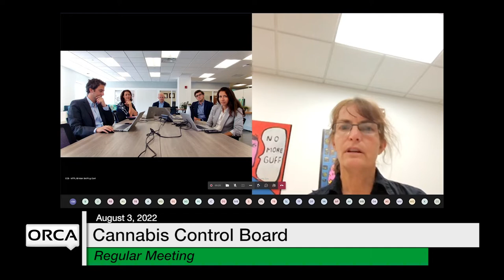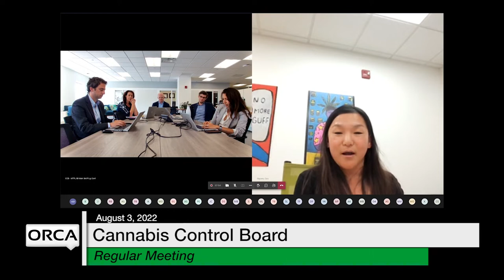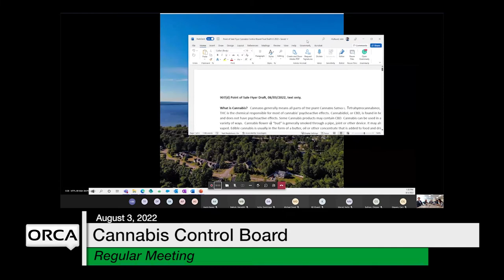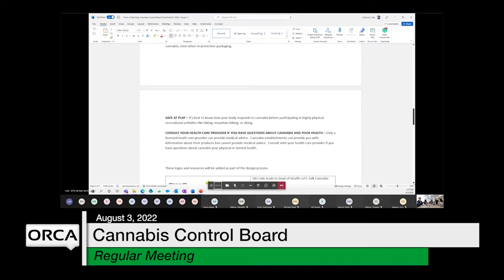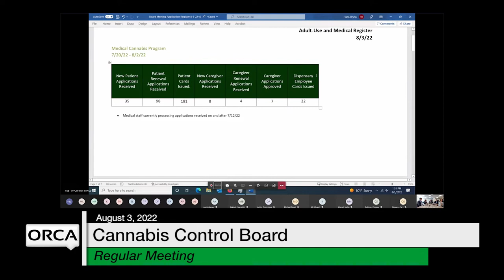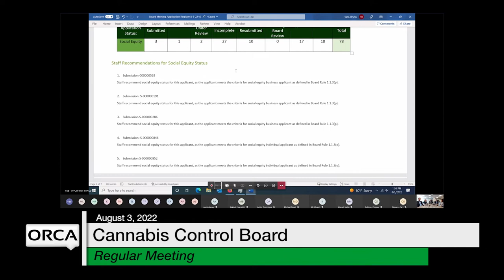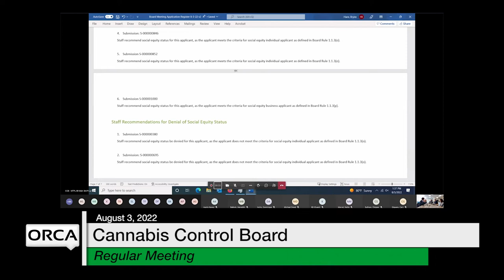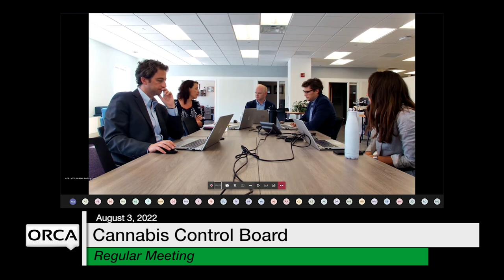Cannabis Control Board - August 3, 2022 [CCB]